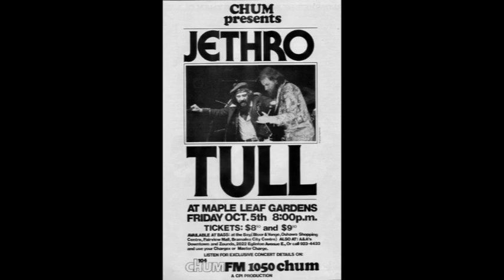Jethro Tull live audio 1979-10-05 Toronto Stormwatch opening concert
Opening night of the Stormwatch tour, and Dave Pegg's first concert with Jethro Tull at Toronto Maple Leaf Gardens October 5, 1979.
They perform Flying Dutchman, Old Ghosts, and No Lullaby, which were quickly dropped from the tour (although Old Ghosts was added back into the setlist for the European tour in 1980).
The Heavy Horses is complete (the opening instrumental was soon dropped)
The Keyboard Duet is a minute longer.
There is also a detailed introduction to King Henry's Madrigal.

0:00 1. Prelude to a Storm Instrumental (tape)
1:15 2. Dark Ages
9:57 3. Home
12:54 4. Orion
18:45 5. Flying Dutchman
23:42 6. Old Ghosts
27:09 7. Elegy
31:11 8. Dun Ringill
33:53 9. Something's On The Move
38:58 10. Aqualung
46:10 Introduction
48:37 11A. King Henry's Madrigal
50:23 11B. Drum Solo
53:26 11C. King Henry's Madrigal (reprise)
54:00 12. Heavy Horses
1:01:28 13. No Lullaby
1:05:39 14. Flute Solo (incl. God Rest Ye Merry Gentlemen, Kelpie, Bourée)
1:13:10 15. Keyboard Duet (Bach's Prelude in C Major from the Well-Tempered Clavier 1)
1:15:38 16. Songs From The Wood
1:19:14 Band Introduction, Dave Pegg Song Intro
1:20:50 17. Jams O'Donnell's Jigs
1:24:20 18. Thick As A Brick (ends a little early)
1:30:49 applause
1:31:22 19. Too Old To Rock'N'Roll...
1:34:37 20. Cross-Eyed Mary
1:37:21 Applause
1:38:18 22. Minstrel In The Gallery
1:41:37 23. Locomotive Breath
1:45:30 24. Dambusters March
1:48:15 25. Minstrel In The Gallery (reprise)
1:48:36 Applause